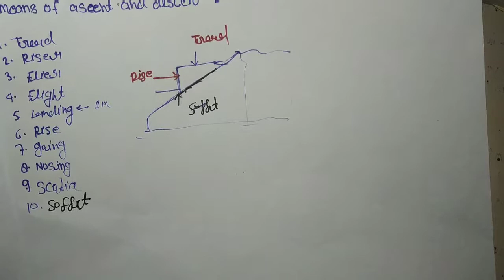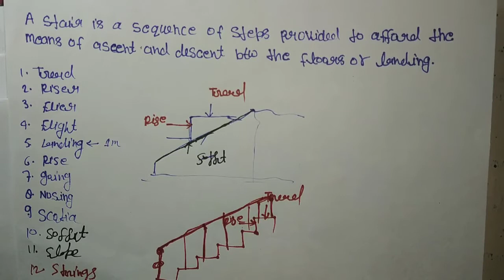Stair & Stair Case, Types of Stair, Some Terms Of Stairs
Up polytechnic all Videos ( Civil Engineering).

SSC JE, RRB JE, STATE JE, GATE, IES, DMRC, LMRC, RPSC etc.

Civil Engineers

Structural Mechanics (S.O.M)

Hydraulics & Fluid Mechanics in hindi

Hydraulics & Fluid Mechanics in English

Concrete technology

Building Construction Technology (B.C.M.E)

Applied Mechanics in hindi

Engineering Mechanics in English

Building Material (  Construction material)

How to calculate materials in building

Building Drawing 1st 2nd year

Civil engineering Interview Questions with Answers

UPSSSC